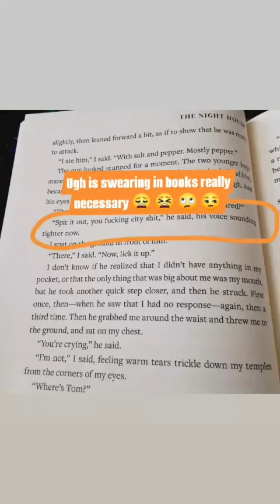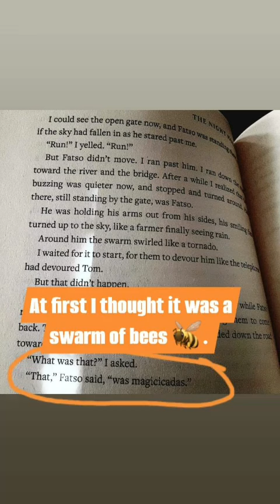Day 2 Reading Vlog for The Night House by Jo Nesbo